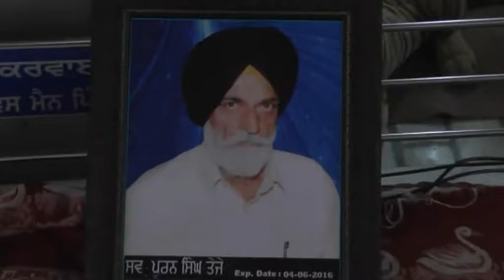568 14 03 2016 Bhog S Puran Singh Pind Maitrra Near Bhawani GharPatiala DVD